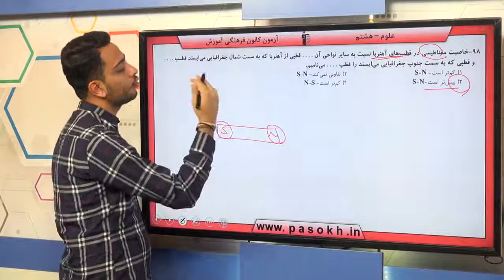پایه هشتم علوم مغناطيس سوال 98 درصد پاسخگویی 57